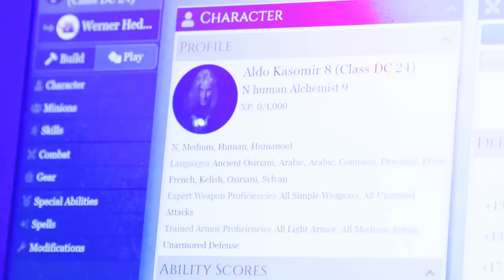Real Pain Supernova | Glass Cannon Live! Episode 80 | Pathfinder 2E Strange Aeons | LA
After returning to the caravanserai from the Dreamlands moon, the Yellow King leads the heroes toward the Mad Poet's oasis.

Join the miscreants of the Glass Cannon Network as they tour the country playing the Lovecraftian Horror Strange Aeons Adventure Path converted to Pathfinder 2nd Edition. When not on tour, new episodes of Glass Cannon Live! air Thursdays at 8PM ET YouTube videos and podcasts drop on Tuesdays.

TIMECODES
0:00 Intro
2:44 Start of Show
18:10 Recap
26:29 Gameplay